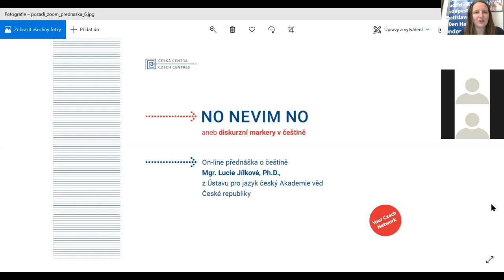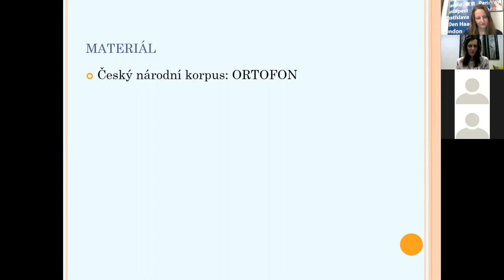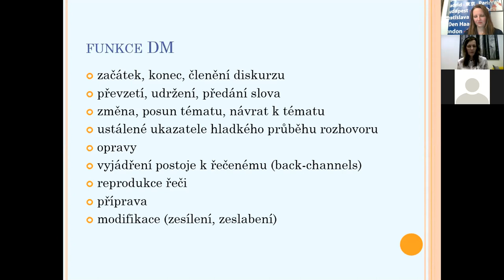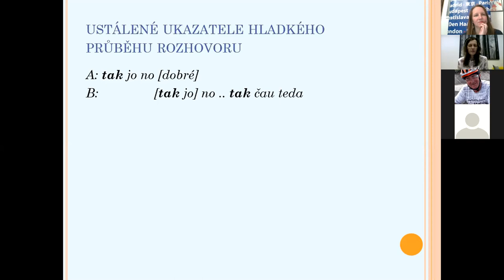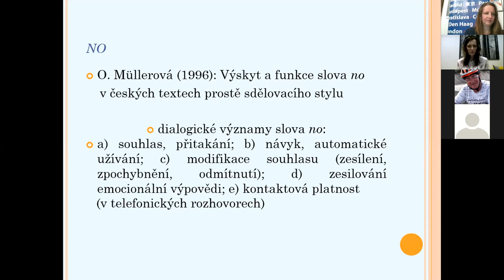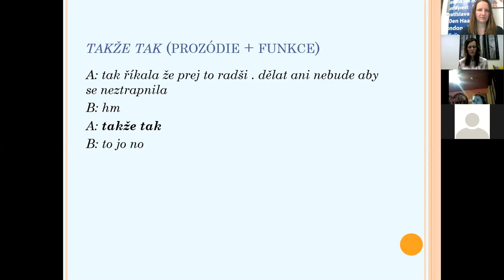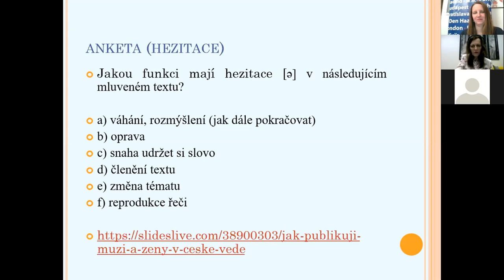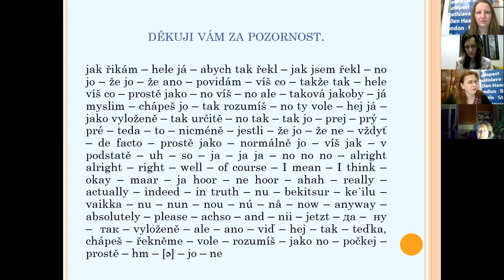Přednáška Lucie Jílkové o češtině: No nevim no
Záznam přednášky Mgr. Lucie Jílkové, Ph.D., z Ústavu pro jazyk český Akademie věd České republiky s názvem No nevim no aneb diskurzní markery v češtině.